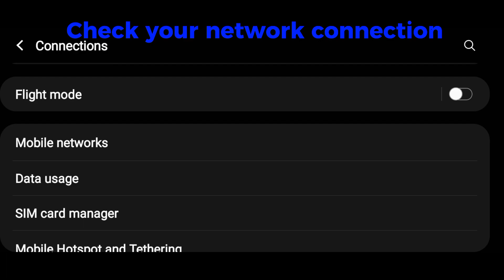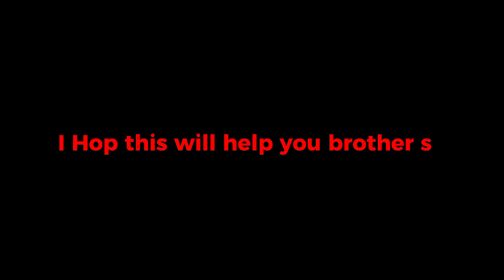How solve Network problems in efootball 2023 ,& One network bar fix e football Network problems fix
How solve Network problems in efootball 2023 ,& Fix one network bar online game,  play smoothly in efootball 2023

TAG network problems in efootball 2021
How fix 1 Bar network in e football mobile
Online network problem solving
How fix Lag in e football mobile 2023
Can't find Opponent in e football mobile
Efootball network failed efootball netwonetwork problems in efootball 2021
Efootball network failed efootball network fix network problems efootball mobile How to fix Efootball network bar 1 network
Can't find Opponent